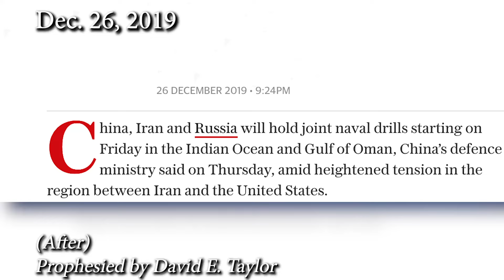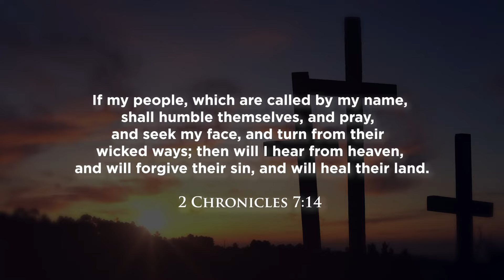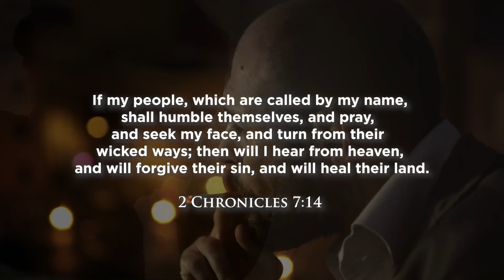Breaking News: You Must Hear This! Prophecy to America - David E. Taylor